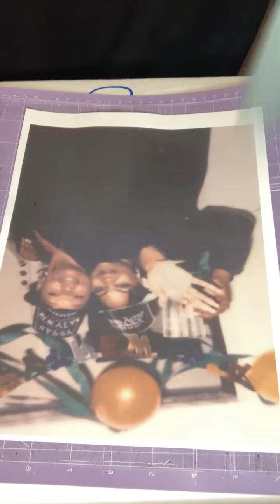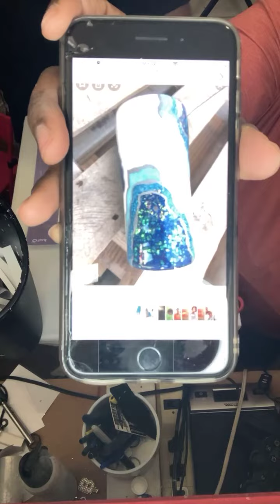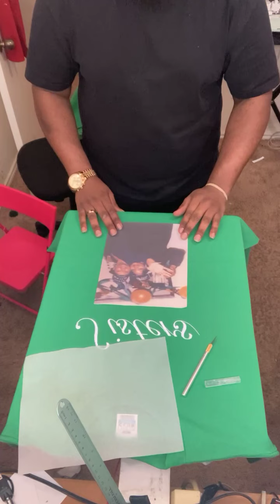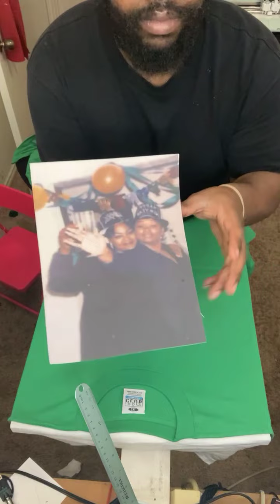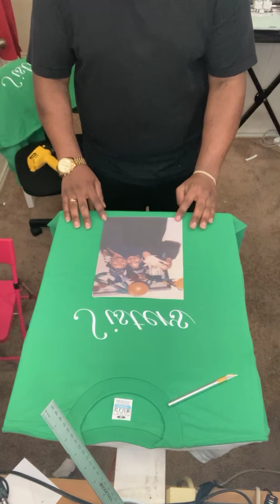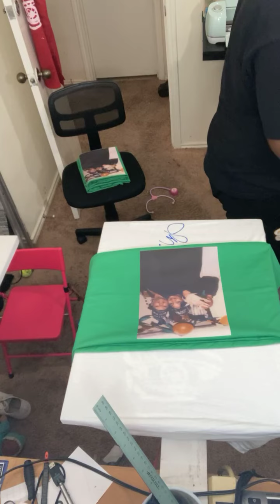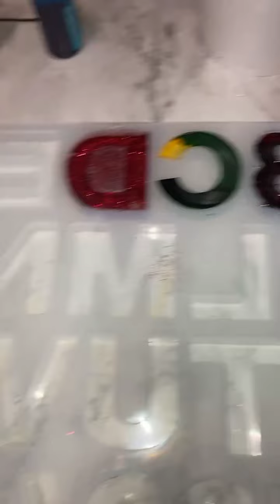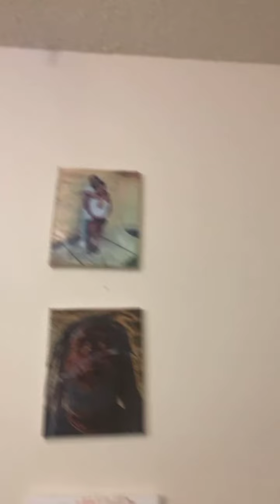Working With The Scurlocks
Making custom t-shirts•custom tumblers• custom molds with the family